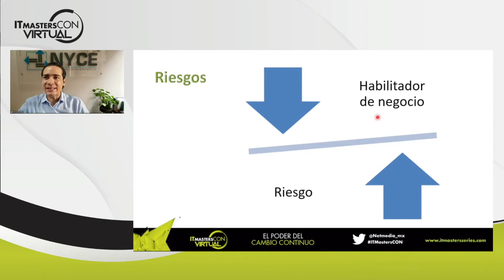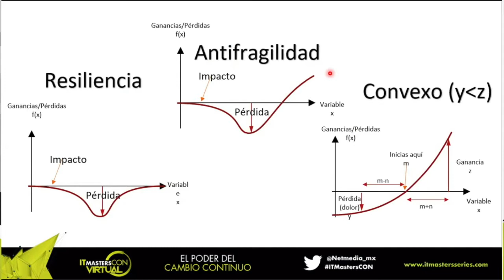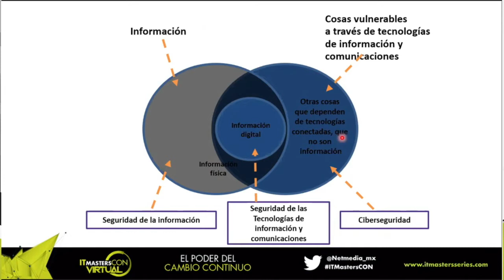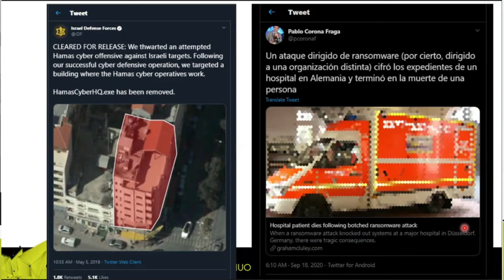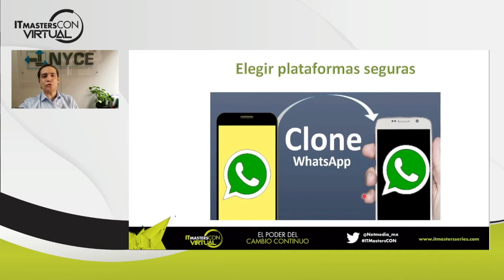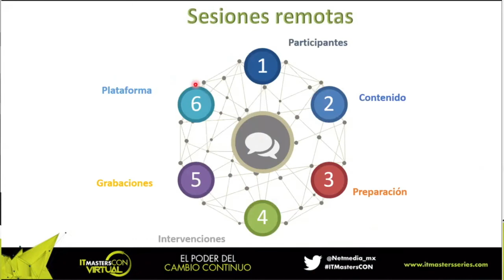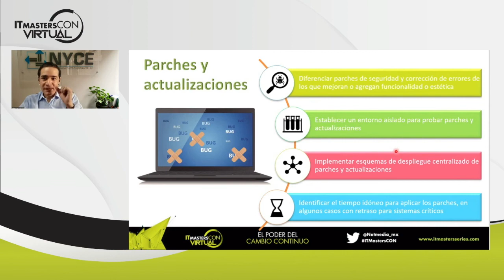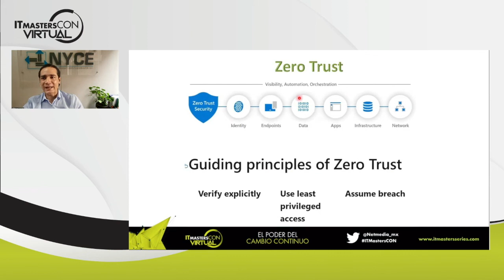Gestión de riesgos en tiempos de crisis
Pablo Corona, director general, NYCE Sociedad Internacional de Gestión y Evaluación:
La gestión de riesgos es uno de los temas más delicados hoy en ciberseguridad. Existen muchos factores a tomar cuenta para evitar daños al negocio o afectar los planes de innovación. Descubra en esta charla cómo aprovechar la tecnología y sus beneficios sin aumentar el riesgo, en cualquier tipo de organización.